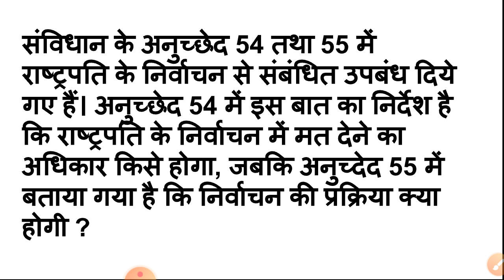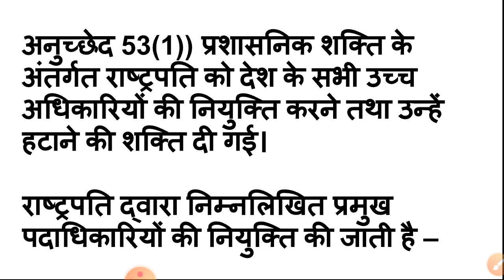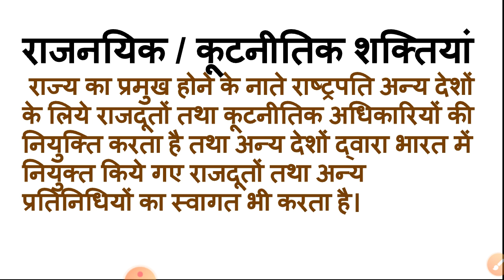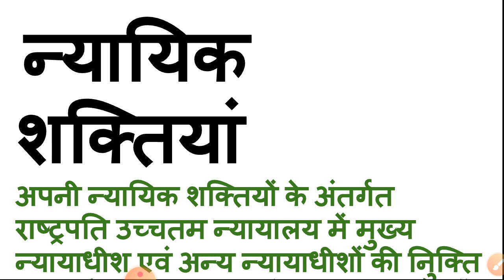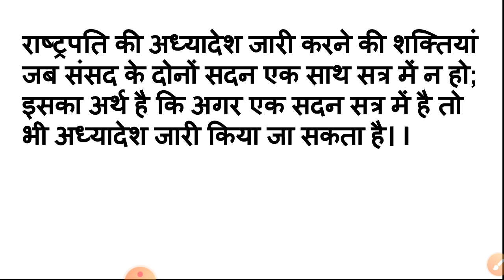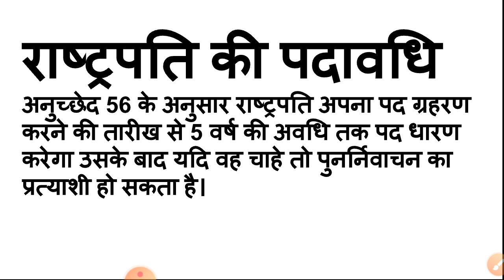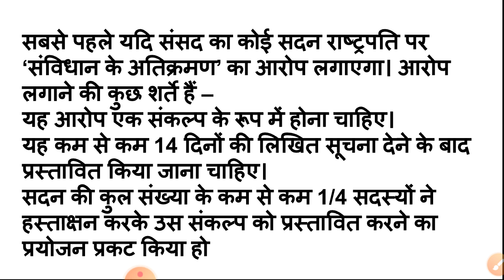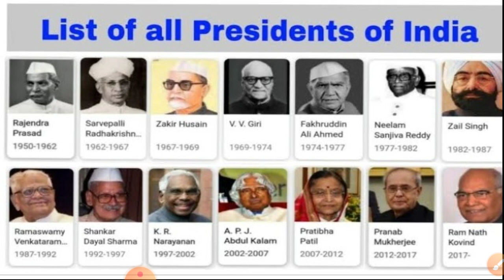President of India । राष्ट्रपति । Political science । class 11। lesson 5